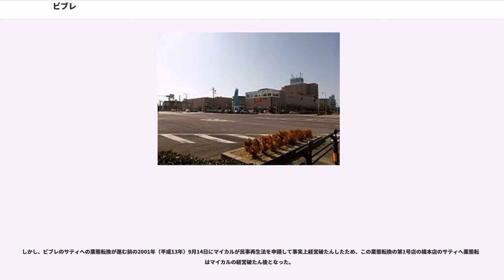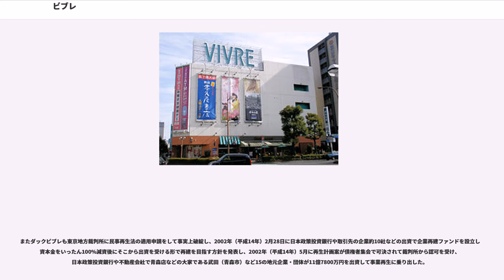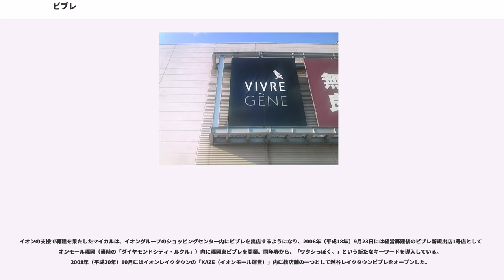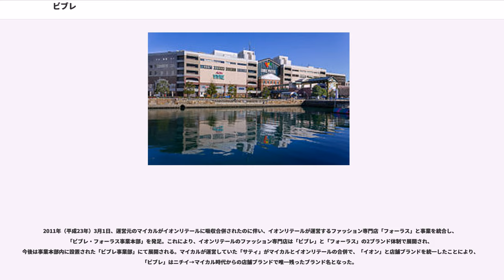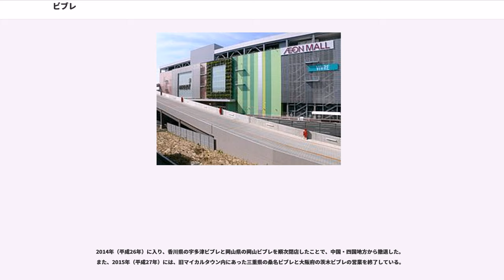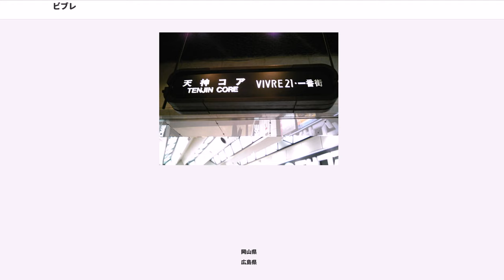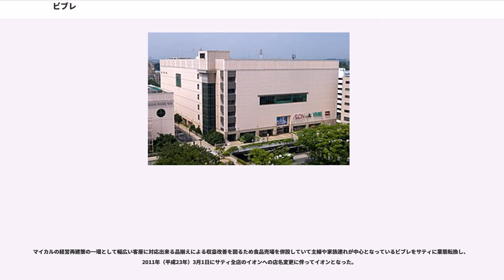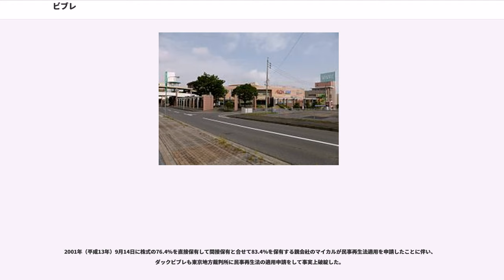ビブレ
ビブレ ("VIVRE") は、当初はニチイにより展開されたファッションビルで、2011年（平成23年）3月1日にイオンリテールの運営となったのち2016年3月1日にOPAの運営となった。イオングループの他業態と比べて若者向けの店舗構成を特徴とする。
旧マイカルが展開していた業態の中では唯一現存している業態である。

ニチイは、ビブレ展開の少し前の1979年（昭和54年）4月には都心部の不賑店5店舗を集めた「第五事業部（後のビブレ事業本部）」を設置し、様々な試行錯誤の末に現在のビブレ業態を作り上げた。

こうして、1982年（昭和57年）3月30日に福岡市天神に1号店として「天神VIVRE21」を開店した。それ以前はスーパー「ニチイ」として営業していたが、競合店の存在（岩田屋や天神コア・ダイエーなど）・都心立地による客層のミスマッチが原因の売り上げ低迷・ニチイとしての個性を発揮できなかった等といった数々のマイナス要因を打開するため、のちにマイカルという社名の語源ともなった「ヤングマインド」を旗印に大幅に改装。若者に照準を絞った店舗とした。しかし、この業態転換は地元の有力百貨店岩田屋の発言力が強い場所での出店であったため百貨店などと同じブランドを集めた筈でも売れ筋商品があまり回されたなかったことなどが影響して失敗し、開業当初は狙った20代の顧客を集めることが出来ず、業態転換初年度の売上げはニチイ時代を大きく下回る結果に終わった。
そこで、当時人気が出始めていたDCブランドを中心とした品ぞろえへと転換を図り、1982年（昭和57年）11月に大幅な改装を行って多くのDCブランドのインショップが導入して当初の狙いであったファッションにうるさい若者層を引き付けることに成功した。

2号店として1983年（昭和58年）4月に業態転換した河原町ビブレ21は店舗面積が狭いことから衣料品主体という点では天神と同じであったものの、インテリア用品やスポーツ用品などの売り場を設けず、事前のマーケティングで要望の強かった音楽関連に力を入れ、5階にレコード店を入れたほか、6階には最新の機器を備えた演劇や映画上映ができるホールとバンドが練習できるレンタルスタジオ、KBS京都と連携したサテライトスタジオなどを備えたメディアステーションと呼ばれるフロアを設けるなど非物販にも力を入れた店舗構成で大学生の多い京都の町に相応しい店舗を目指した。
また、ビブレクラブという会員組織を作り、近隣の飲食店や映画館、各種教室など様々な施設で割引特典を設けるなど店舗内に留まらない仕掛けを施し、河原町店は開業当初から軌道に乗せることに成功した。

1984年（昭和59年）11月16日には初の新規出店でビブレ4店目となる「原宿ビブレ21」を原宿・表参道に開業し、4階に会員制スポーツクラブのエグザスと美容室、5階にテラス・レストランとレコーディング・スタジオを入居させるなど店舗面積のうち約40%を非物販に当てるなど非物販も重視した店舗戦略を一段と推し進め、非物販部門の持つ集客力と物販部門が相乗効果を発揮する高千で売上を順調に伸ばすことに成功した。

こうした店舗戦略を展開した結果、ファッションなどへの関心の高い若者層に向けた従来の総合スーパーのニチイと全く異なる店舗形態として顧客の若者や仕入れ先であるアパレルメーカーに認知させることに成功し、ビブレは新業態として軌道に乗ることになった。

先述した3店舗のほか、三宮ビブレや横浜ビブレ、岡山ビブレといった第五事業部（後のビブレ事業本部）に属していた店舗の業態転換による出店を行っただけでなく、高松店などそれ以外の店舗も業態転換して店舗数を増やし、2001年（平成13年）1月末にはグループ全体で北海道1店舗、東北8店舗、関東6店舗、近畿12店舗、中・四国3店舗、九州2店舗の計32店舗まで店舗網を拡大した。

これらの店舗網の中には、1990年（平成2年）9月に百貨店連合とビブレ事業本部とが業務提携して1998年（平成10年）2月にダックビブレに社名変更し、同社が運営する店舗は百貨店協会に加盟したままビブレと名乗ったものも含まれていた。

また、小樽や桑名、茨木、明石などマイカルが展開した大型ショッピングセンターであるマイカルタウン内にも出店した。

しかし、マイカル明石内における明石サティと明石ビブレの様に双方に食品売り場が開設されるなど併存するサティとの違いが明確にならない面も生じることになった。

また、新百合ヶ丘や橋本、厚木、北千里、北大路...